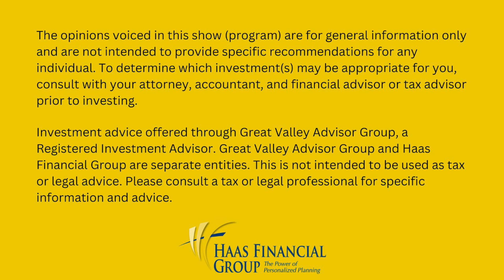Giving Tuesday 2023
As an expression of our thanks for having us in your lives and for your ongoing trust and support, we offered to donate $500 to (5) different charities as part of this "Giving Tuesday". Thank you to everyone that participated and here are the (5) charities that will benefit from our Giving Tuesday:

1. St. Jude's Children's Hospital

Tracking